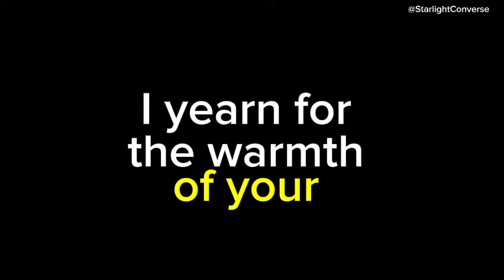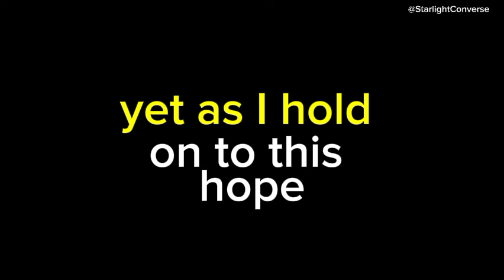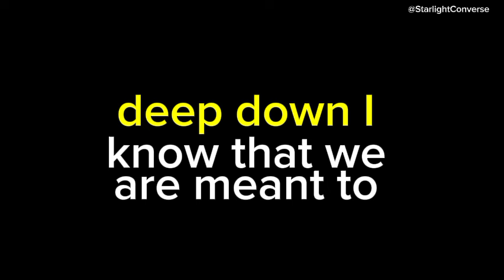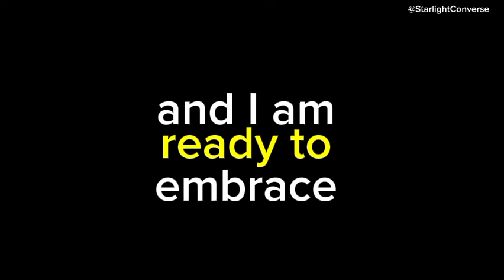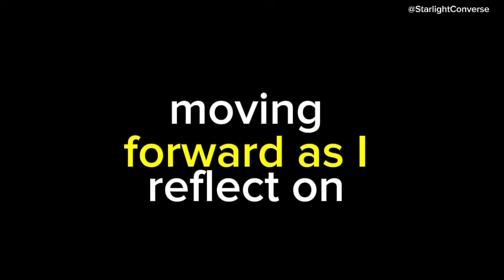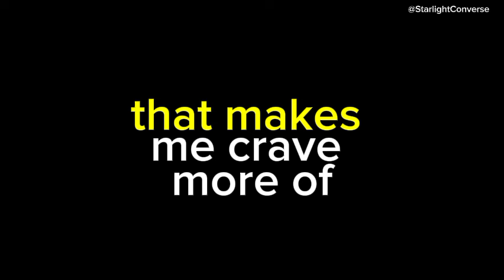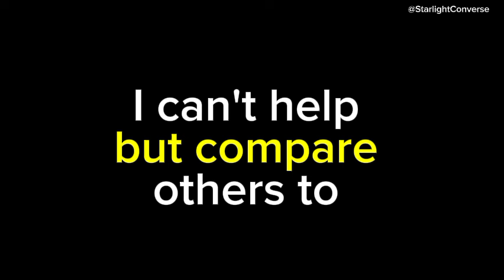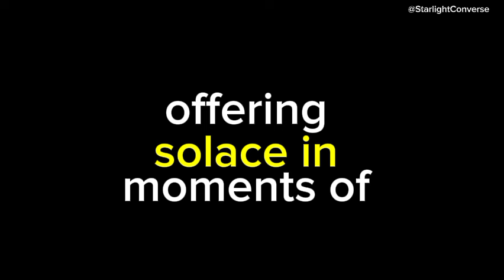Though you may be silent, not messaging or calling, they’re noticing this and are now ready to ...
Though you may be silent, not messaging or calling, they’re noticing this and are now ready to take👩channeled messages from your person